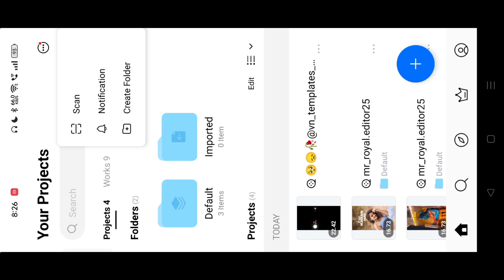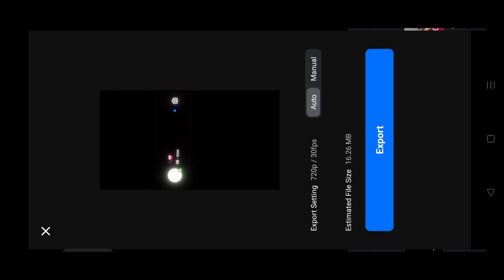Instagram Sad🥹 Reels Editing | Breakup💔 Reels Editing | Instagram Par New Style Reels Kaise Banaye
instagram reels
how to edit tweet videos for instagram reels in hindi